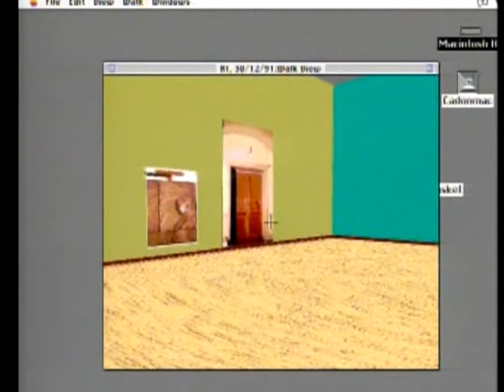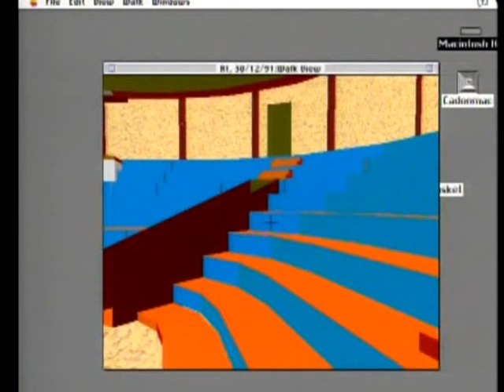Richard Dawkins - The Genesis of Purpose Pt2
Excerpt from 1991 Royal Institution Christmas Lecture for Children.